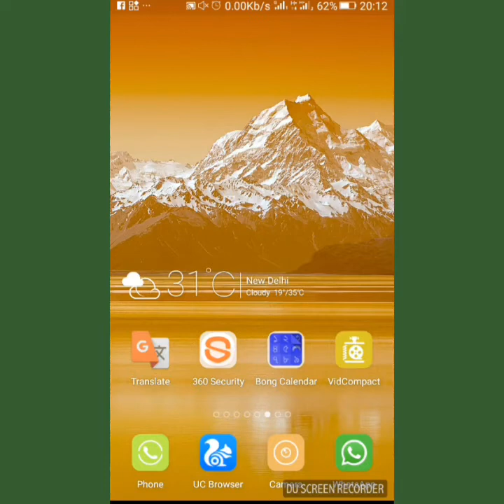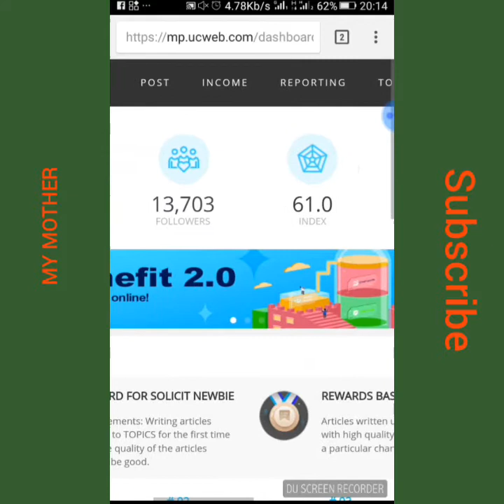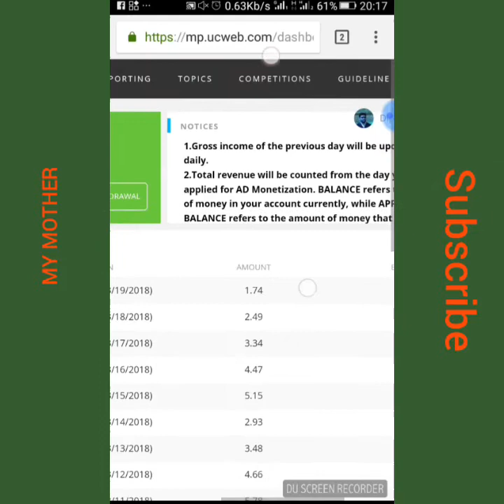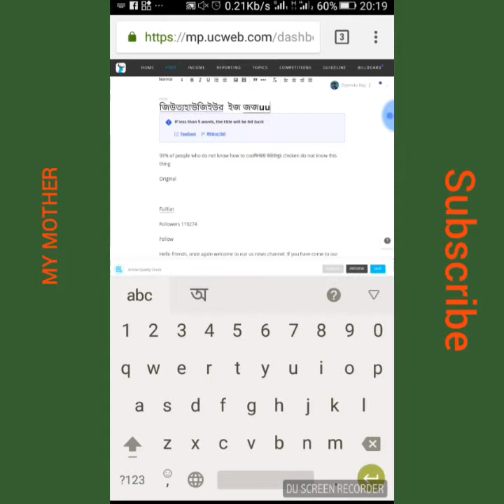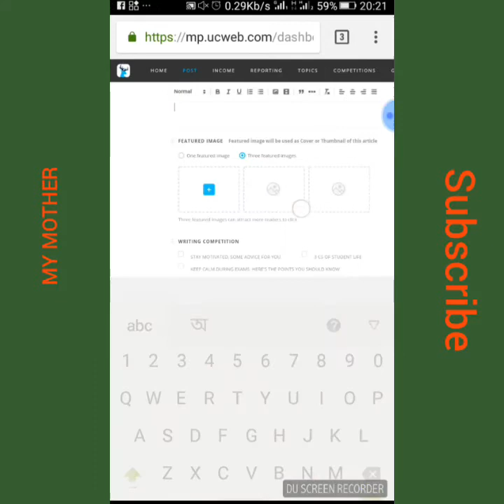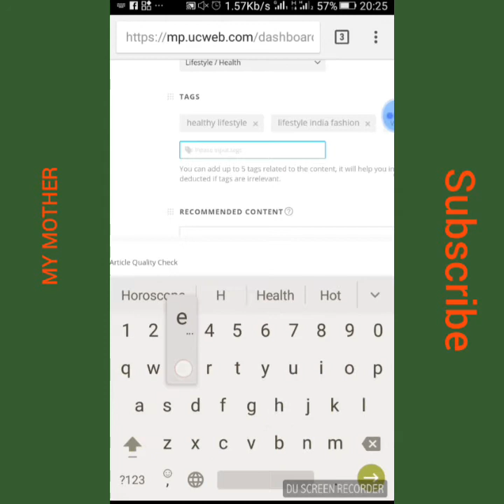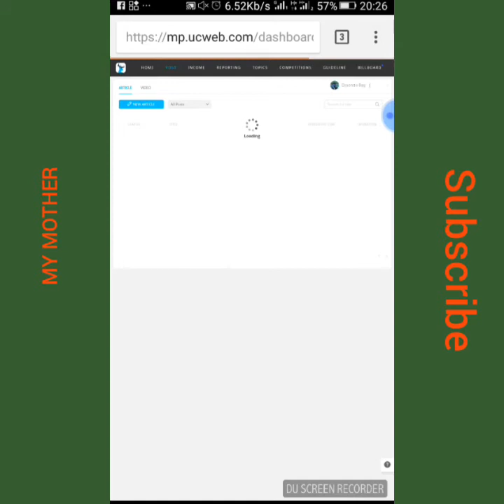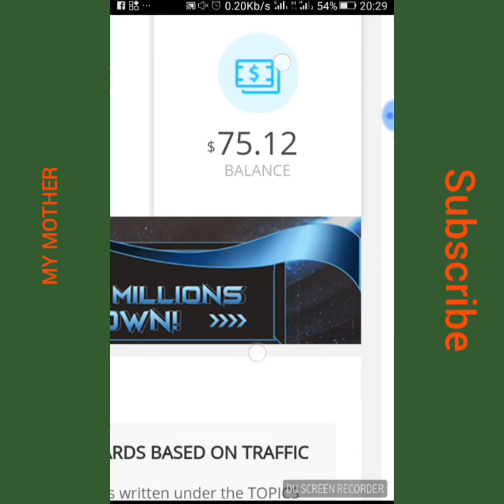How To Post On UC News